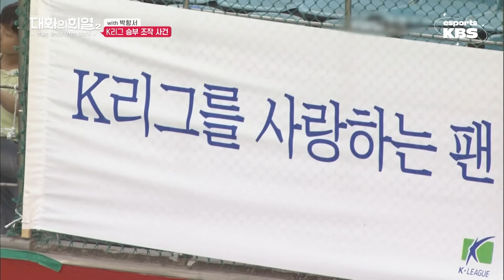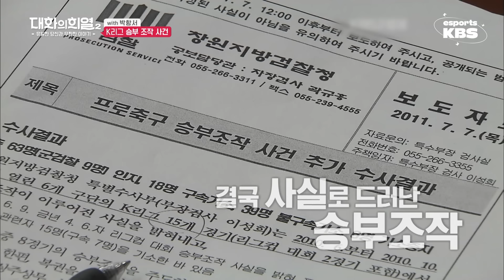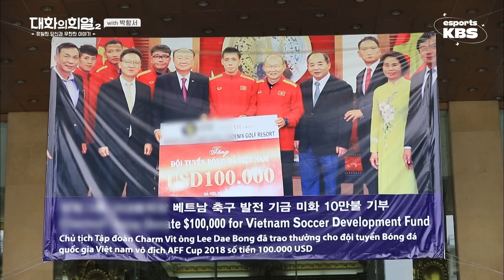[풀버전]🎬 베트남 축구 영웅 박항서 감독이 말아주는 파란만장 레전드 썰 | 대화의 희열2 '박항서' 풀버전 190511, 190518